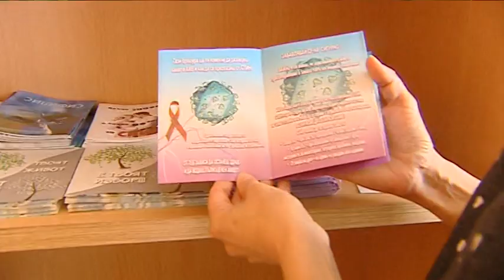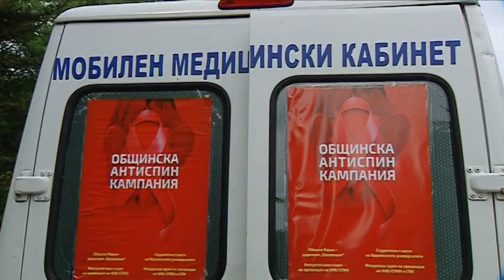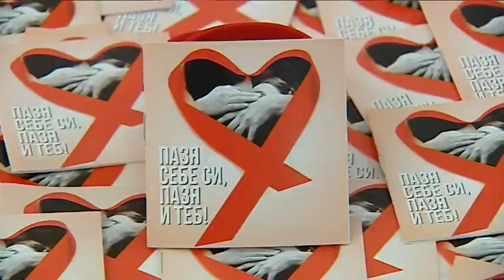"Щрихи от утрото" (11.12.2018) - Увеличават ли се болните от СПИН и дойде ли грипът във Варна?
Разговор с д-р Янка Драганова, директор на дирекция “Надзор над заразните болести“ към Регионалната здравна инспекция